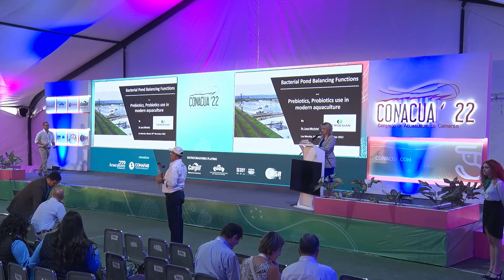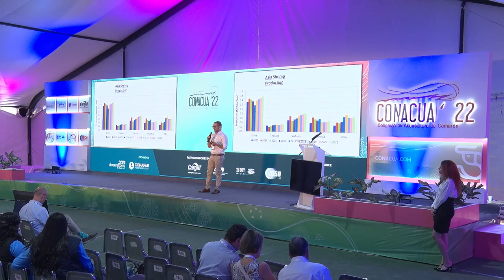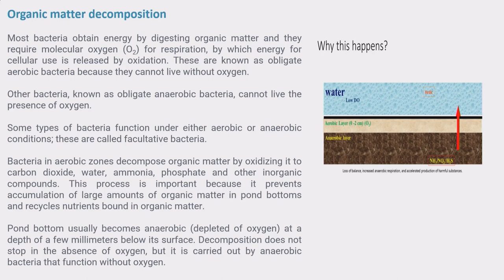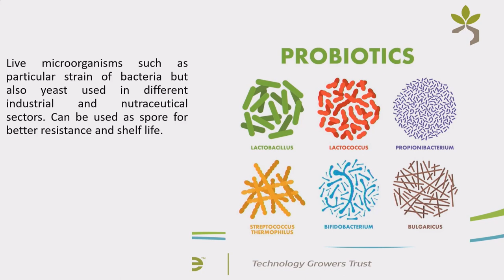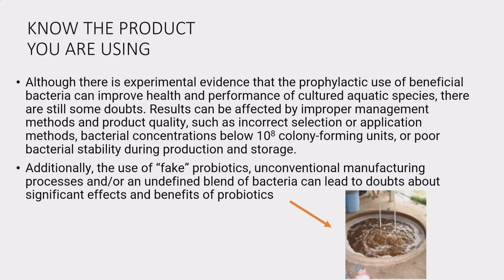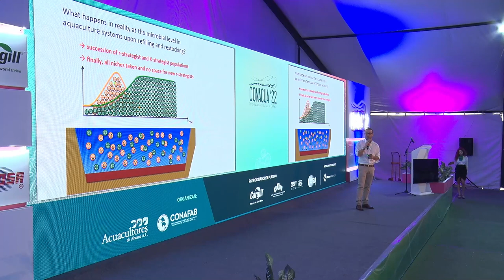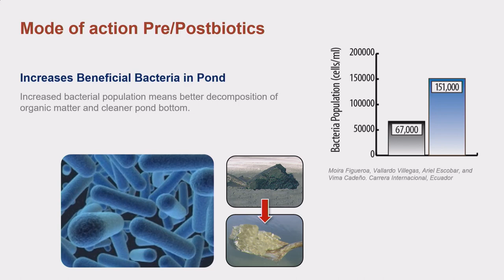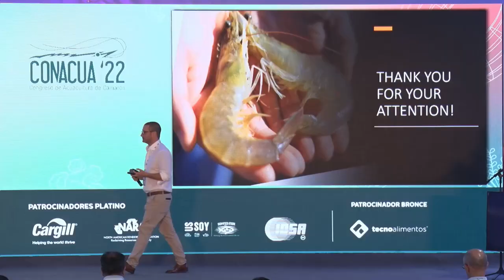Funciones de equilibrio bacteriano en estanques. Uso moderno de probióticos y prebióticos.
PhD Luca Micciche, Verdesian Life Sciences.